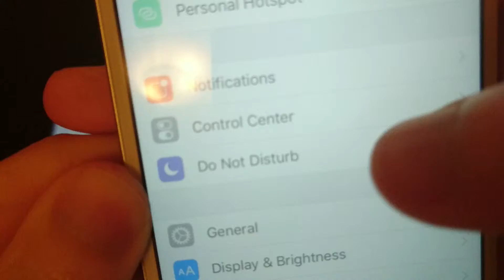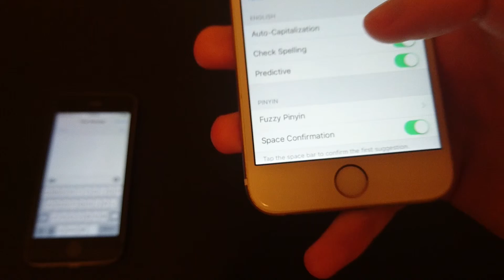How to Turn On Predictive Text if Bar Missing - Any iPhone iOS 9 +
iPhone 6S how to enable and turn on or off predictive text (guessing text) two quick methods on iOS 9. You may have trouble with it not turning on and the bar disappearing after accessing in settings, so hitting the globe/smiley face is your best bet if it's missing.

This works with any iPhone on iOS 8 (through iOS 8.4.1) or iOS 9 (through iOS 9.2.1) such as iPhone 4S, iPhone 5, iPhone 5C, iPhone 5S, iPhone 6, iPhone 6 Plus, iPhone 6S, iPhone 6S Plus. Also works on newer iPod Touch variants.